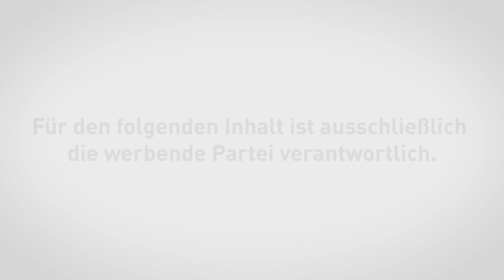SPÖ Ybbs - Sicherheit in Ybbs